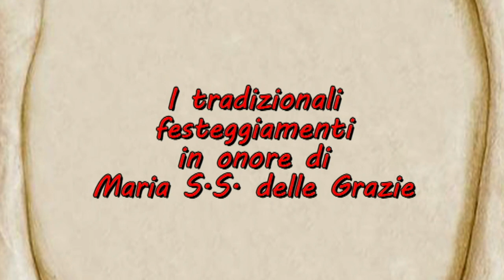I festeggiamenti 2021 di Salza Irpina - Venerdi 10 sett 2021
In questo video : venerdi della festa ( 10 settembre 2021 )
Alle ore 17 : Gonfiabile ed animazione per i bambini (il villaggio dei Bambini )
                       in piazza M. Capozzi
Alle ore 21 : Tradizionale asta degli oggetti donati - in piazza M. Capozzi
Alle ore 22 :  Spettacolo musicale con L'orchestra spettacolo - Indietro tutta .
                       in piazza Michele Capozzi